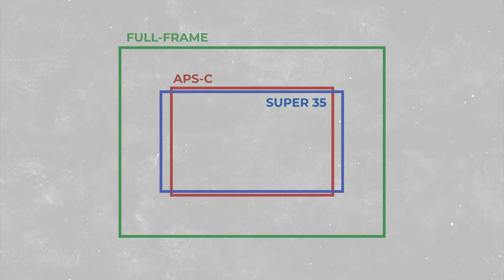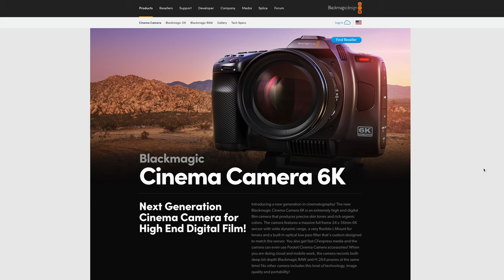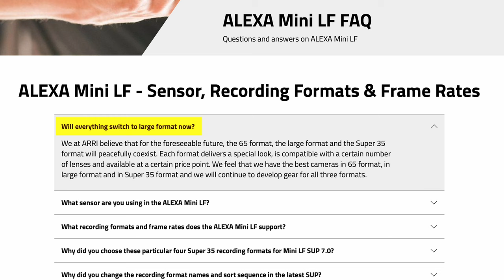I was WRONG: APS-C is Dead! Long Live FULL FRAME?!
APS-C VS Full Frame... the battle continues. Let me know what you think. Are small sensors, super 35, and every other crop sensor dead? Will all cameras have large format sensors soon...? You tell me...

MY GEAR ↓↓↓
Daily Camera
Most used VLOG lens
Most used lens [Prime]

00:00 Intro
00:30 APS-C VS Full-Frame
02:09 Photography VS Video
02:59 Super 35
03:39 Full Frame Push
04:54 Everything Full Frame now?
05:27 Consumer Market (Sony FX3)
06:13 Small sensors are dead?